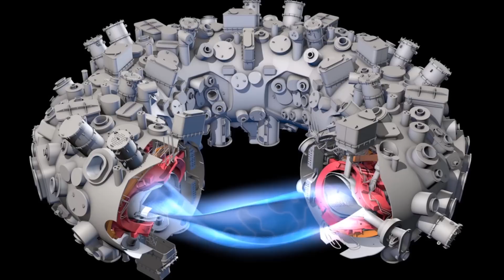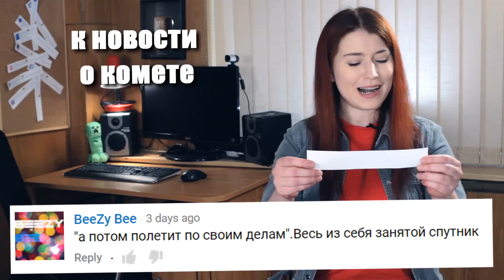Немецкий термоядерный бублик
Выпуск №253.